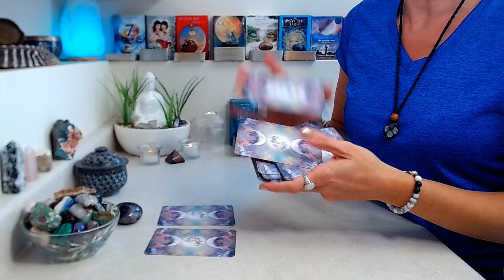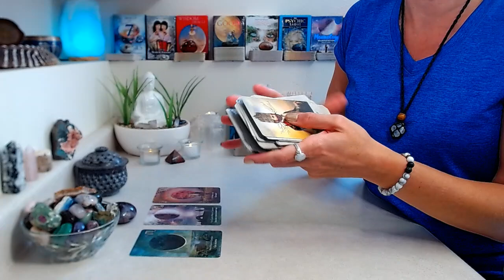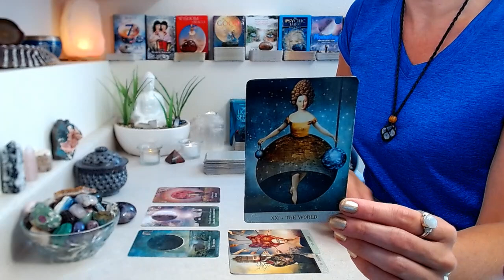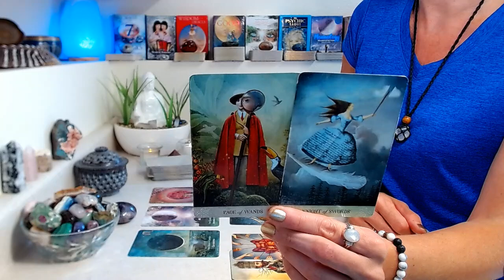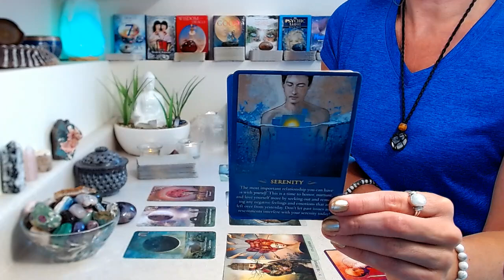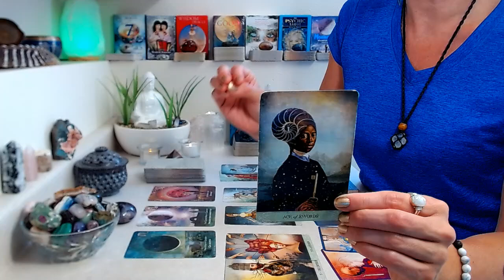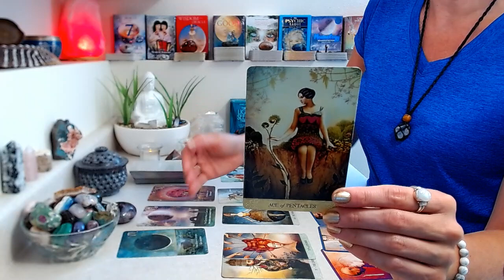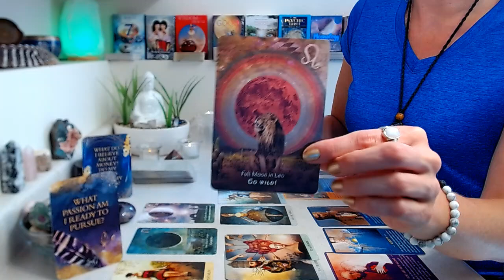TAURUS "FULL MOON" August 2022: Leadership, Career, Ambition OH MY ~ Unlimited Growth Potential!!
"FULL MOON" August 2022: August 11th Full Moon In Aquarius

Decks Used

🤍 Intuitive Soul Coach Oracle by Melissa (Available Soon)

Crystals, candles, jewelry, cards & other goodies you see may come from a Spiritual goodie box that is delivered right to your door!

Spiritual Goodies is a monthly personal development box designed to awaken your spirit and bring more joy and positivity into your life.